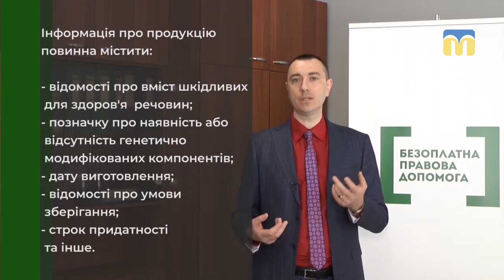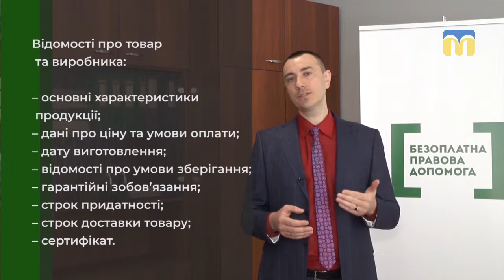25.04.2019. Новий день. Рубрика “Я маю право”: Захист прав споживачів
Перед тим, як придбати товар, споживач має право на одержання необхідної, доступної, достовірної та своєчасної інформації про продукцію. Протягом двох тижнів покупець може замінити товар, який йому не підійшов, на інший або вимагати відшкодування витрат на усунення недоліків товару.

Купуючи товари через мережу Інтернет, покупець має право отримати інформацію про товар, продавця і виробника, а також можливість обміну товару і відшкодування збитків. Права споживачів роз’яснює адвокат Станіслав Абакумов.